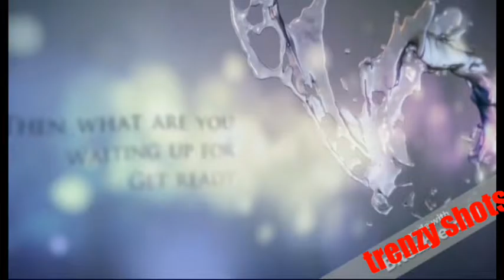Trenzy shots promo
New channel